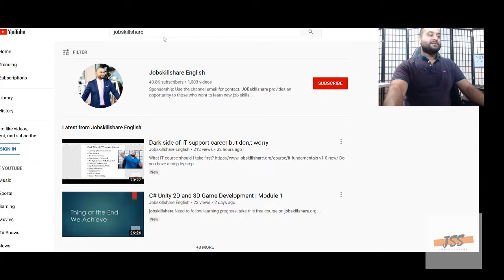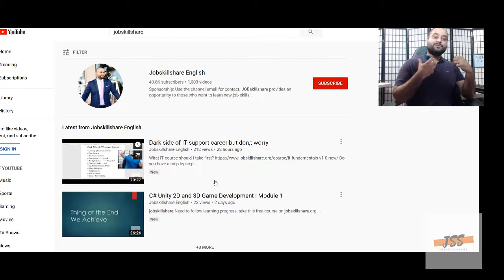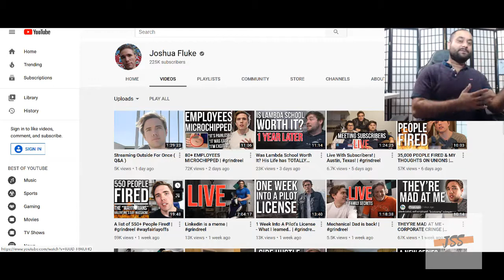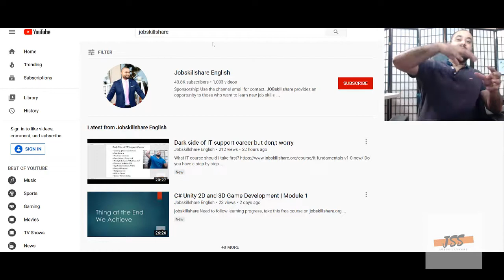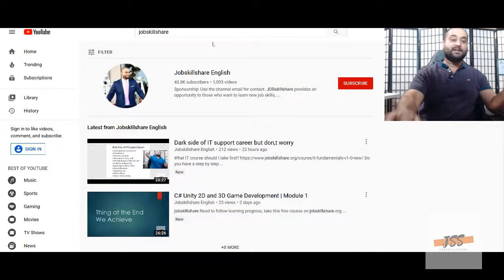You can lose the IT job any day at any time